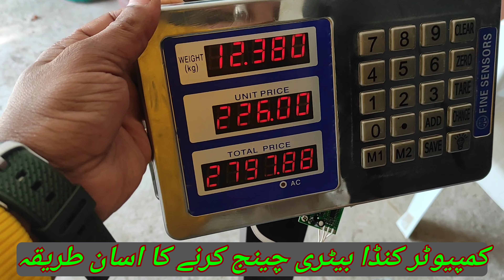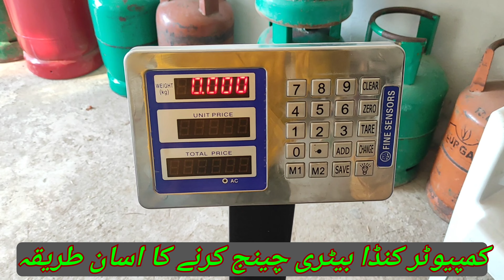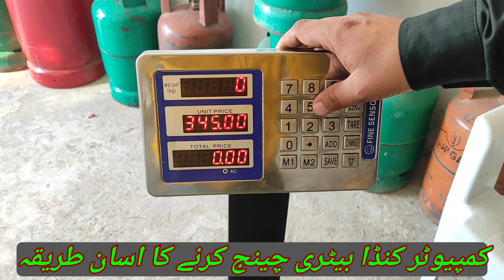how to change the battery of electric Digital scale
HELLO, guys I told you in this video about HOW TO ...
Full details.

DO SUPPORT WITH YOUR LIKES AND ALLOT OF SHARES.

WELCOME To My Youtube Channel Technical Analysis is channel me Ac Repairing ke sabhi video milenge jaise ki, Air conditioner installation, air conditioner fault, air conditioner refrigerant charging R 22,R 410, R 32 all refrigerant aur uninstallation, compressor fault aur solution agar aap hamare channel pe new hai to Technical analysis Channel ko subscribe kare aur bell 🛎 icon ko press kare taki hamari aane wali new video ki notification 🔔 aapko sabse pahle mil sake, aur video dekh sake sabse aage. thanks

1- split ac installation without hole
2 - air conditioner repair
3 - ac technician interview
4 - air conditioner repairing course
5 - window ac repair
6 - split ac compressor not working
7 - air conditioner installation
8 - split ac installation malayalam
9 - How to Install a Ductless Mini-Split Air Conditioner
10 - Split Air Conditioner Installation Step By Step
11 - ac compressor overheating problem
12 - Cassette AC repair
13 - Cassette AC normal cleaning
14 - New cassette ac installation